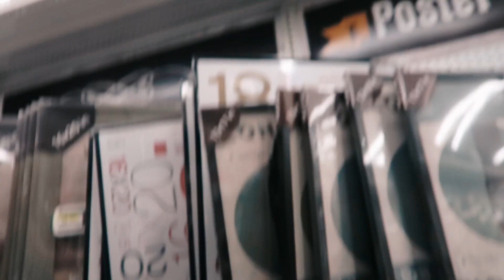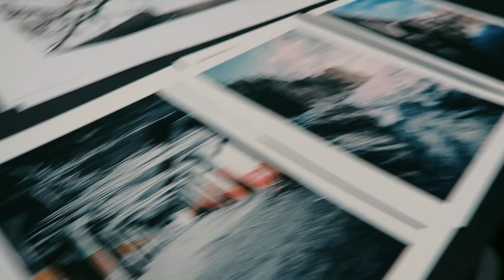SURVIVING A BLIZZARD DOWNTOWN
MY GEAR:

Canon 5D Mark III

Canon 17-40 f/4 L

Canon 35mm 1.4 L

Canon G7X Mark II

Leica Q

Manfrotto 293 Ball Head

Blue Yeti Mic